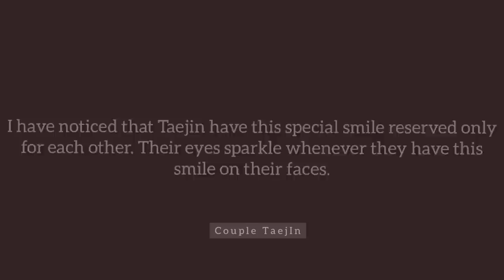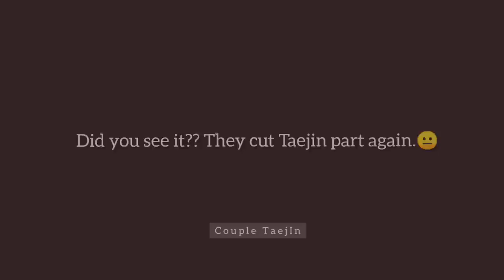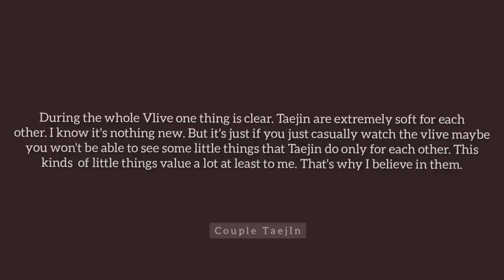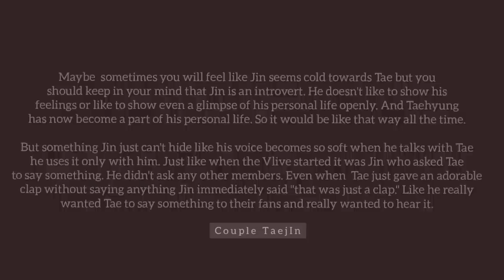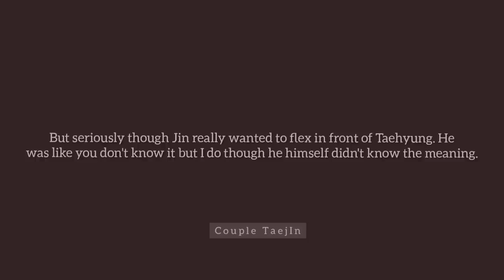TAEJIN 뷔진 🐹💜🐯~ Sweet moments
This video is solely for Taejin shipper. No comments about other ships are allowed. Any kind of negative comments will be deleted.